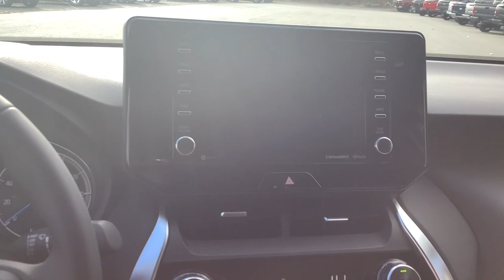2022 Venza XLE located at Faith's Toyota Ford in Westminster, Vermont!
2022 Venza XLE located at Faith's Toyota Ford in Westminster, Vermont!

Serving Bellows Falls, Brattleboro, Greenfield, Keene, Claremont and the rest of Vermont, New Hampshire and ALL of New England!

2022 Toyota Venza XLE Engine: 2.5L DOHC 16V 4-Cylinder -inc: Variable Valve Timing-intelligent system by Electric motor (VVT-iE) on the intake camshaft and Variable Valve Timing-intelligent system (VVT-i) on the exhaust camshaft, Transmission: Continuously Variable (eCVT) -inc: Electronically controlled, sequential shift mode, GVWR: 4,920 lbs, Engine Auto Stop-Start Feature, Transmission w/Driver Selectable Mode and Oil Cooler, Electronic Transfer Case, Automatic Full-Time All-Wheel, Battery w/Run Down Protection, Hybrid Electric Motor, Towing Equipment -inc: Trailer Sway Control, 900# Maximum Payload, Gas-Pressurized Shock Absorbers, Front And Rear Anti-Roll Bars, Electric Power-Assist Speed-Sensing Steering, 14.5 Gal. Fuel Tank, Quasi-Dual Stainless Steel Exhaust w/Chrome Tailpipe Finisher, Permanent Locking Hubs, Strut Front Suspension w/Coil Springs, Multi-Link Rear Suspension w/Coil Springs, Regenerative 4-Wheel Disc Brakes w/4-Wheel ABS, Front Vented Discs, Brake Assist, Hill Hold Control and Electric Parking Brake, Lithium Ion Traction Battery, Steel Spare Wheel, Compact Spare Tire Mounted Inside Under Cargo, Clearcoat Paint, Chrome Side Windows Trim and Black Front Windshield Trim, Body-Colored Door Handles, Body-Colored Power Side Mirrors w/Power Folding and Turn Signal Indicator, Fixed Rear Window w/Fixed Interval Wiper and Defroster, Deep Tinted Glass, Galvanized Steel/Aluminum Panels, Black Grille w/Metal-Look Accents, Perimeter/Approach Lights, LED Brakelights, Headlights-Automatic Highbeams, Laminated Glass, Radio w/Seek-Scan, Clock, Speed Compensated Volume Control, Steering Wheel Controls and Radio Data System, Integrated Roof Antenna, 60-40 Folding Split-Bench Front Facing Manual Reclining Fold Forward Seatback Rear Seat, Power Tilt/Telescoping Steering Column, Cruise Control w/Steering Wheel Controls, Distance Pacing w/Traffic Stop-Go, Dual Zone Front Automatic Air Conditioning, HVAC -inc: Underseat Ducts and Console Ducts, Full Cloth Headliner, Leather/Metal-Look Gear Shifter Material, Full Floor Console w/Covered Storage, Mini Overhead Console and 1 12V DC Power Outlet, Fade-To-Off Interior Lighting, Full Carpet Floor Covering, Carpet Floor Trim, Trunk/Hatch Auto-Latch, Cargo Area Concealed Storage, Roll-Up Cargo Cover, Cargo Space Lights, Safety Connect with 1-year trial Tracker System, Instrument Panel Bin, Driver / Passenger And Rear Door Bins, Delayed Accessory Power, Systems Monitor, Outside Temp Gauge, Manual Adjustable Front Head Restraints and Manual Adjustable Rear Head Restraints, Front Center Armrest and Rear Center Armrest, 2 Seatback Storage Pockets, 1 12V DC Power Outlet, Lane Tracing Assist (LTA), Side Impact Beams, Dual Stage Driver And Passenger Seat-Mounted Side Airbags, Blind Spot Monitor (BSM) Blind Spot, Collision Mitigation-Front, Tire Specific Low Tire Pressure Warning, Dual Stage Driver And Passenger Front Airbags, Curtain 1st And 2nd Row Airbags, Airbag Occupancy Sensor, Driver Knee Airbag and Passenger Cushion Front Airbag, Outboard Front Lap And Shoulder Safety Belts -inc: Rear Center 3 Point, Height Adjusters and Pretensioners